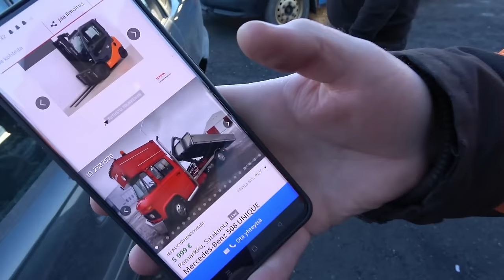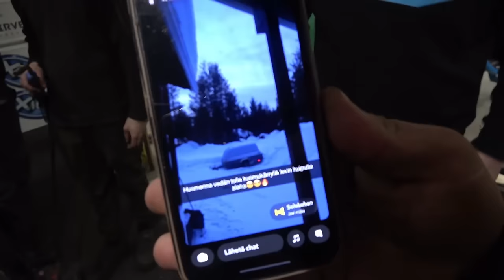Ransiitteja ja pakoputkia OFFSEASON OSA9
Nyt kun e92 kori on kaarituksessa, oli aikaa keskittyä omegaankin. Eli sääntömuutoksen vaatima pakoputki alkoi muodostua jokseenkin ahtaaseen konehuoneeseen. Siinä sivussa vähä Tuukan uuden hankinnan leimaremonttia;)